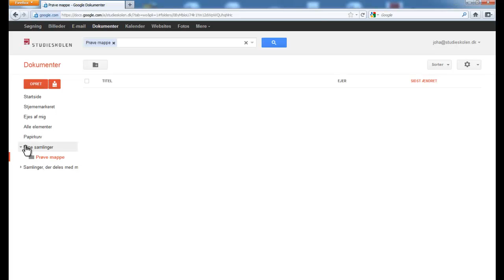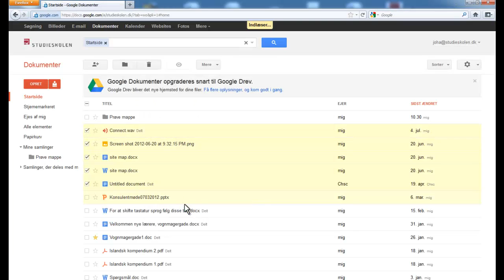2: At organisere din google docs